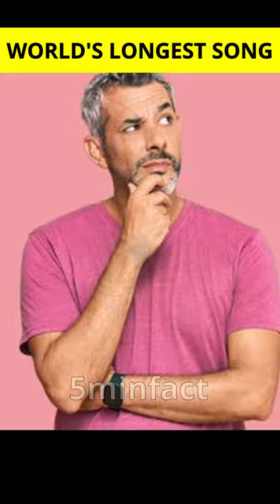World's longest song (639 years )! 😲 | John Cage's song